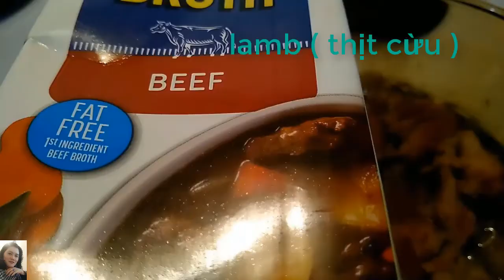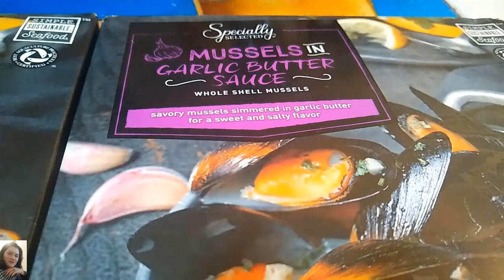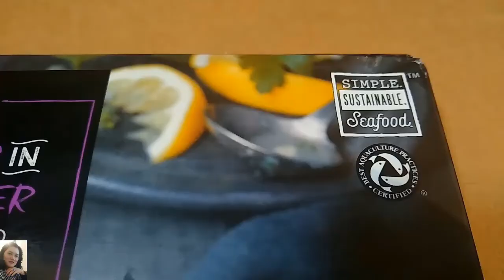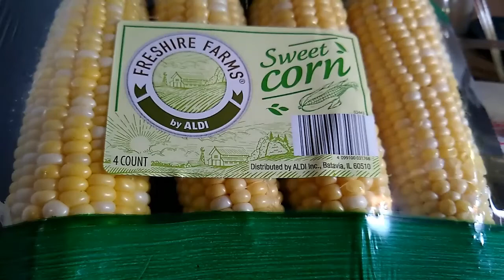TT Trump kêu gọi người Mỹ không tích trữ nhiều thực phẩm.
TT Trump kêu gọi người Mỹ không tích trữ nhiều thực phẩm. Tin tức Hoa Kỳ